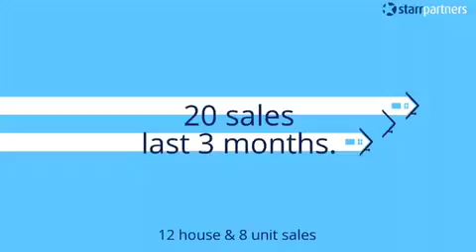Buying in Regents Park? Selling in Regents Park ?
Do you live in Regents Park? Looking to buy or sell in Regents Park? Today's Q and A has the updated market information on what's happening in this suburb regentspark starrpartners starrpartnersauburn #2143